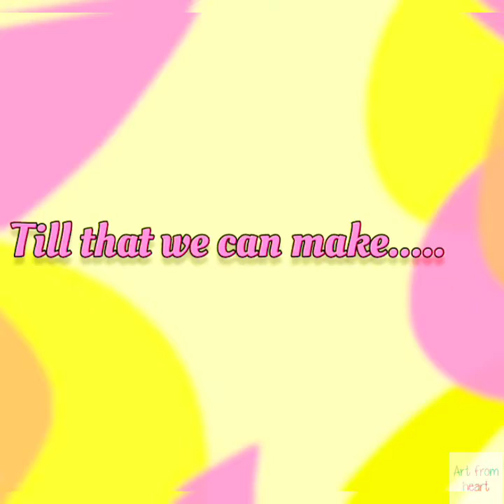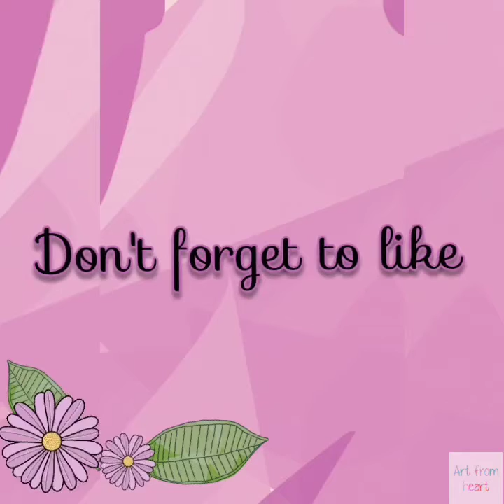Cute watercolor birds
In this video am making a pair of 2 cute watercolour birds sitting on a branch filled with magenta and pink flowers hope you like the video and don't forget to subscribe☺